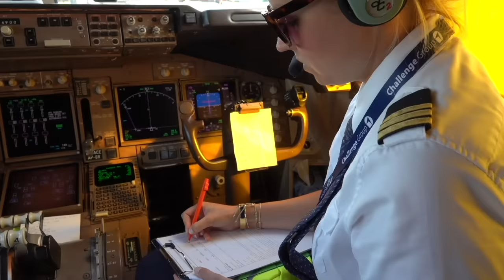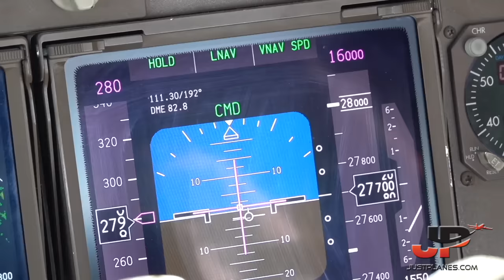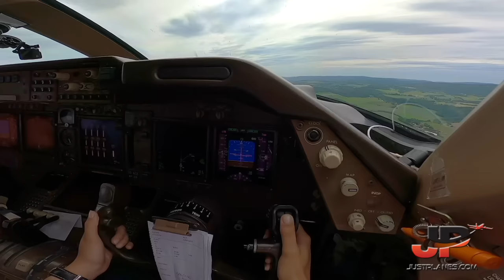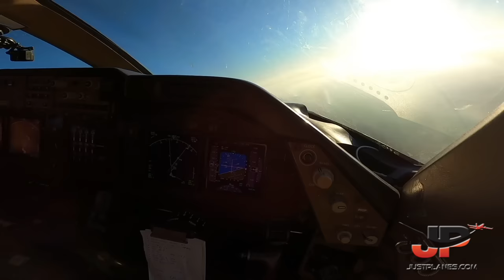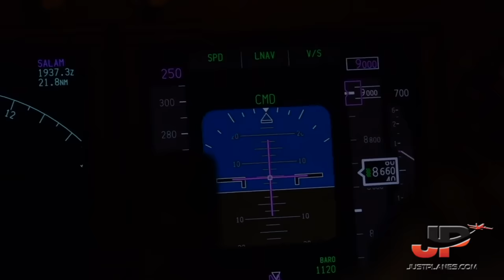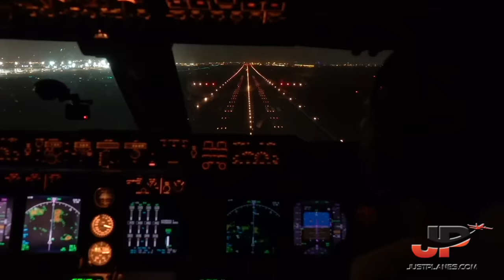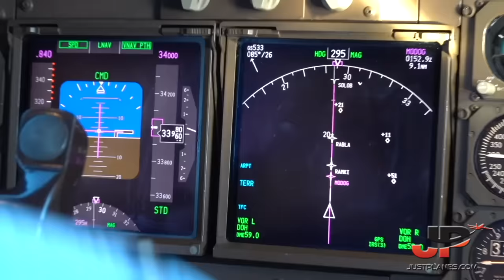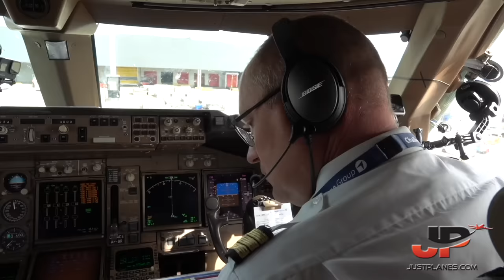26 Hours in Boeing 747-400 Cockpit with Challenge Airlines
Just Planes is the World's Most Watched Aviation Company!